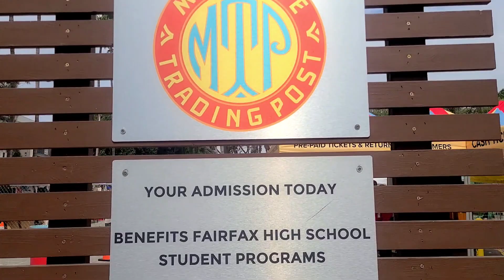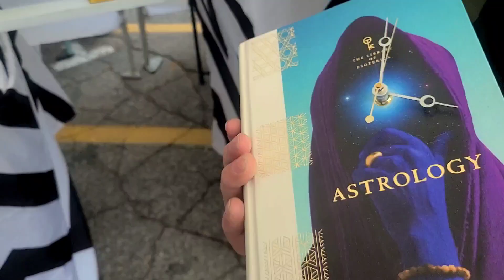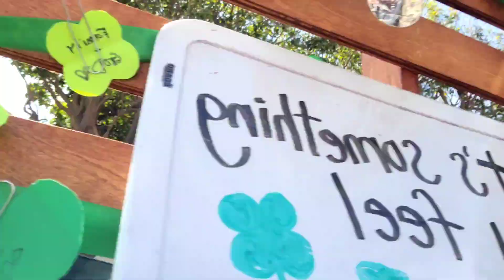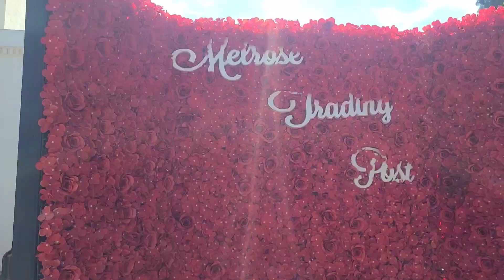Come with me to My First Melrose Flea Market!!! 🛍🧢